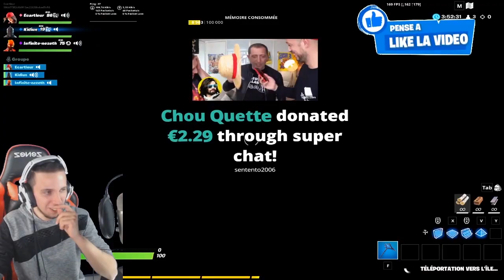Bluereal ou The R3D ? TU PRÉFÈRES sur Fortnite ! ( version streamhack )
•● FATALYS ●•

•● Les Musiques ●•